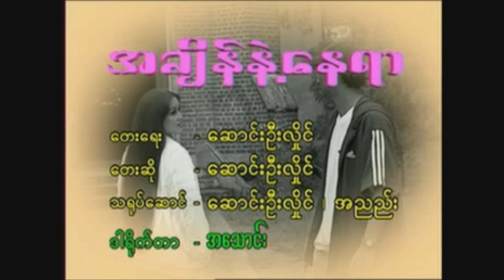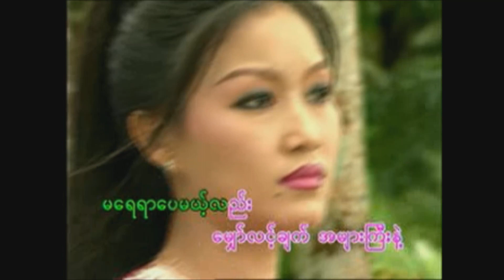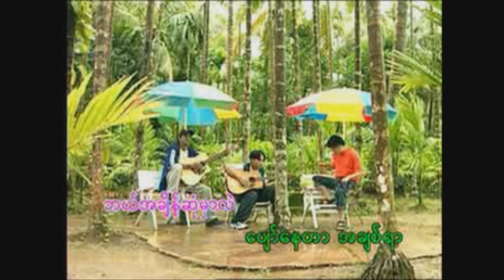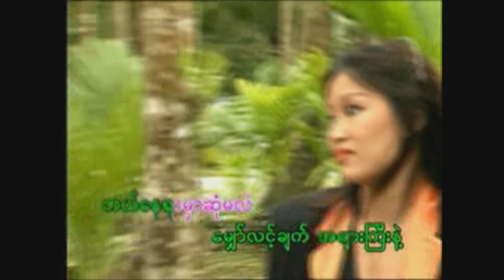အချိန်နဲ့နေရာ - ဆောင်းဦးလှိုင် Saung Oo Hlaing